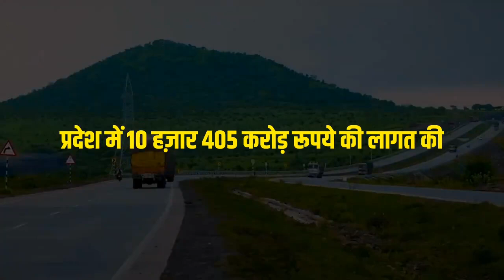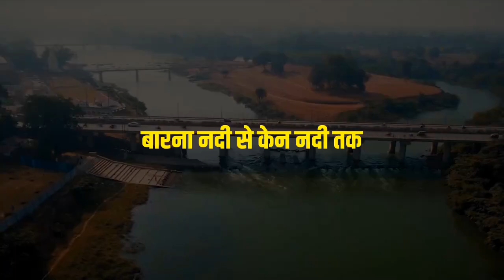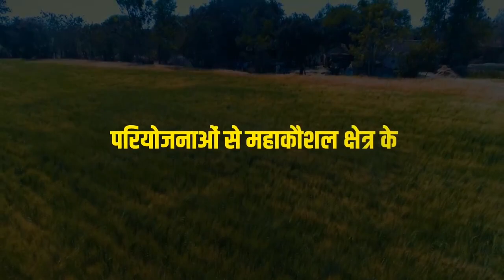आज मध्‍यप्रदेश की प्रगति को नई गति मिली है एवं प्रदेश विकास में एक नया अध्‍याय जुड़ा है:CM